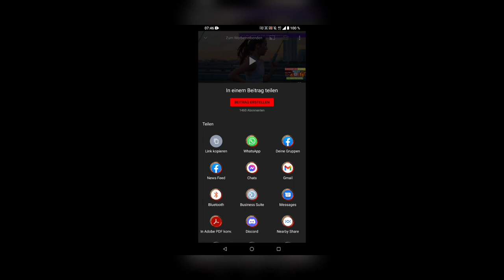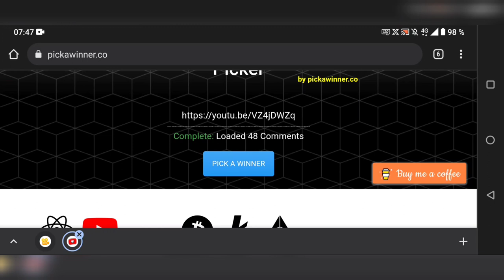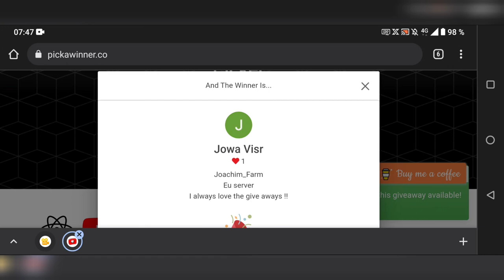GIVE AWAY UPDATE 🎁 HOW TO WIN WITH ME? WOTBLITZ ⚡ WOTB ⚡ WORLD OF TANKS BLITZ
👉🏻MY IN-GAME-NAME: TANKERS_CLUB_YOUTUB3